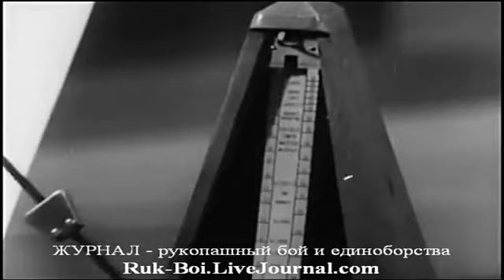ч2-3 Толчок Броски руками и туловищем обучение СоюзСпортФильм 1986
Броски руками и туловищем обучение СоюзСпортФильм 1986 САМБО Выведение из равновесия толчком.

толчок с захватом рук,
Выведение из равновесия толчком с захватом руки и туловища,
бросок руками толчком с обхватом туловища.

Участники: борцы самбо и сам Давид
Раритет!!! СоюзСпортФильм 1986 Обучение САМБО Техника бросков руками и туловищем.

ПОМОЩЬ КАНАЛУ: Яндекс 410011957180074 заранее всем спасибо, мы рады ЛЮБОЙ поддержке! Иногда даже 1 рубль может сыграть решающую роль

Приглашаем ДЕТЕЙ и ВЗРОСЛЫХ в